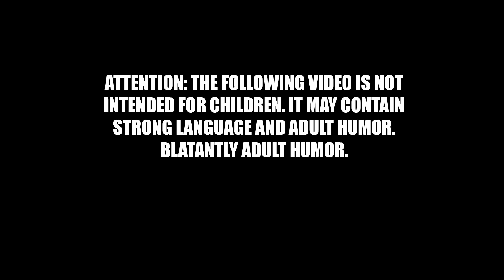Star Wars Leak | Kennedy’s Plans for Knights of the Old Republic Thwarted?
I have received rumors regarding Kennedy’s plans for a Knights of the Old Republic film that will make fans want to rip their own heads clean off...but something happened on July 3rd that may well have thwarted those plans. Here are the latest rumors from sources inside Lucasfilm and Disney.

Please support my quest to save pop culture by becoming a channel member!  Here is the link to the join button!  Please consider joining to get custom emojis, exclusive videos, and exclusive livestreams speaking directly to Doomcock!